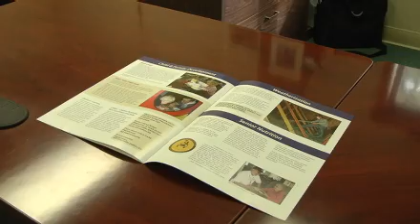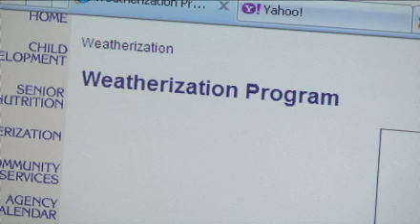Weatherization program backed up due to cuts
A program that's been helping hundreds of Northern Michigan families weatherize their homes is facing severe funding cuts this year.